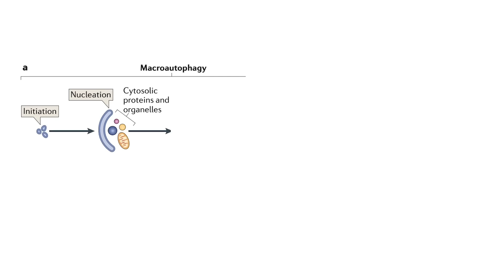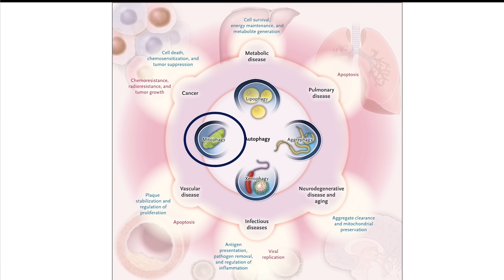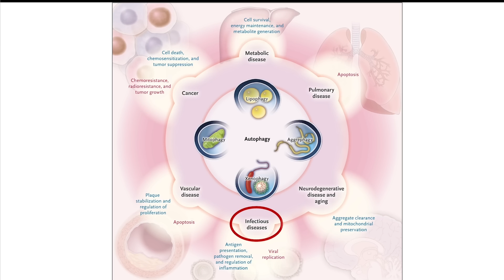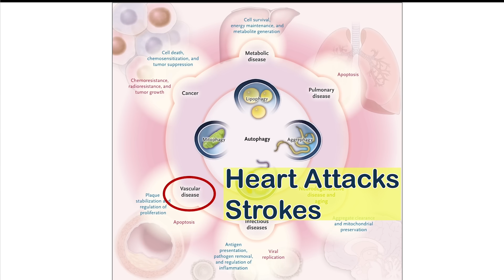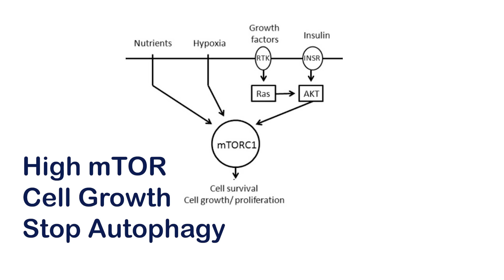Top Autophagy Benefits (Weight Loss) | Jason Fung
Autophagy is the natural cellular recycling process that rids our body of old or malfunctional protein. This sets in motion the process of rejuvenation as our body rebuilds new proteins to replace the old ones. Autophagy is a powerful method of healing and is best activated by fasting.

**Fasting Aids**
Pique Fasting Tea (recommended)